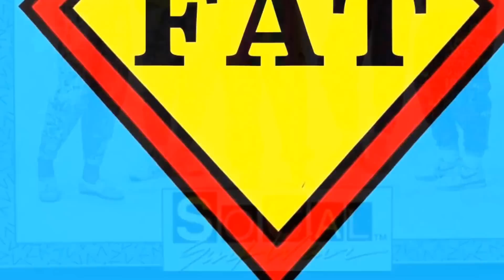Camembert au lait crew - Foireàtout man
Foireàtout man !